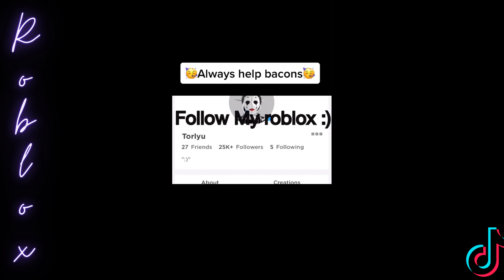Roblox TikTok Compilation || Roblox TikToks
Welcome guys to my new channel today's video is about tiktok roblox. Roblox TikTok Compilation || Roblox TikToks.